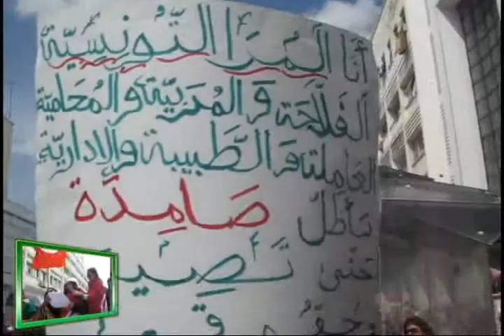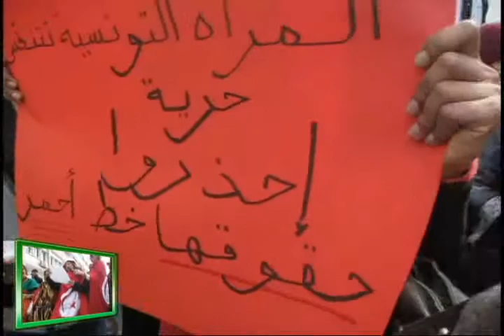La femme tunisienne